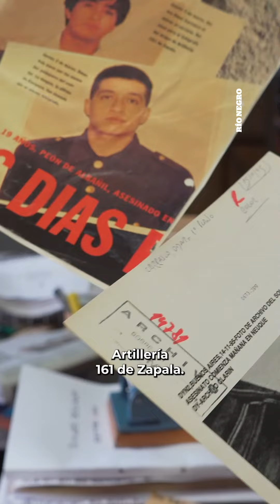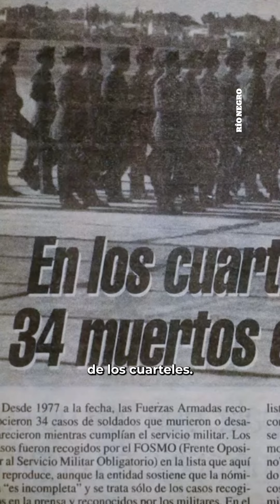🔴 Caso Carrasco: Fito Páez y Charly García hablan de la colimba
Las letras del rock nacional reflejaron de distinta manera la época del servicio militar obligatorio. La historia más difundida es la de Charly García. ¿Conocías el significado de esta estrofa que escribió Fito Páez en El Loco de la Calesita? 👇